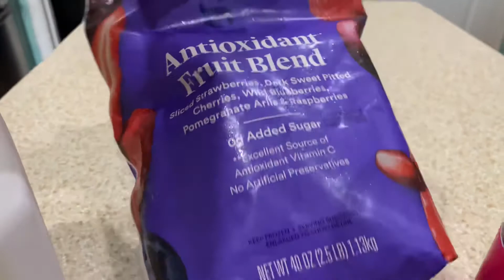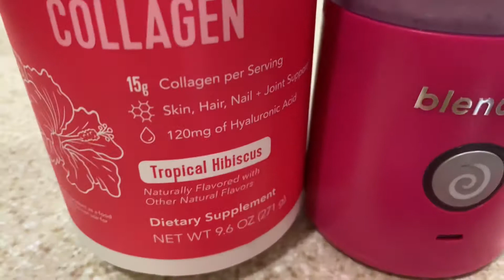UNBOXING BLENDJET! PORTABLE BLENDER! YUMMY ANTIOXIDANT BEAUTY COLLAGEN SHAKE!